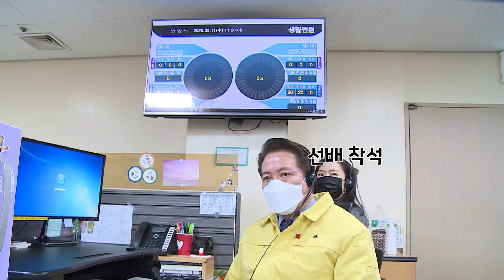콜센터 직원이 된 대호씨 / 안양시 열린콜센터 방문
안양시 열린콜센터에 방문해
직원분들을 격려하고 직접 콜을 받아 시민분들의 민원을 들은 대호씨.
안양시 콜센터는 코로나19 예방수칙 준수에 철저를 기하고 있습니다.